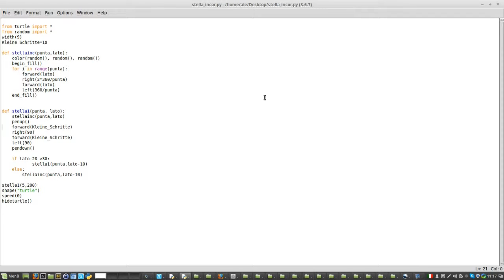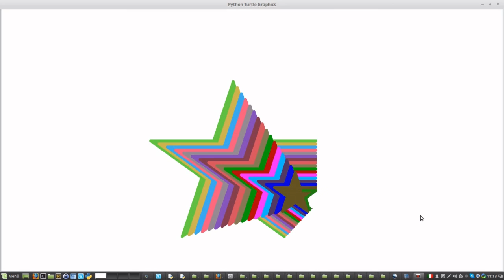Stella by Python